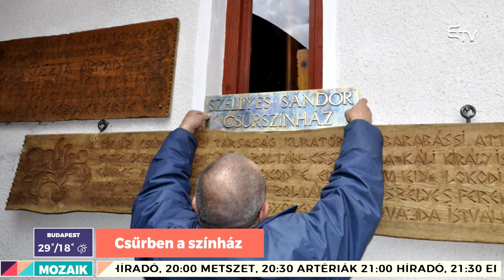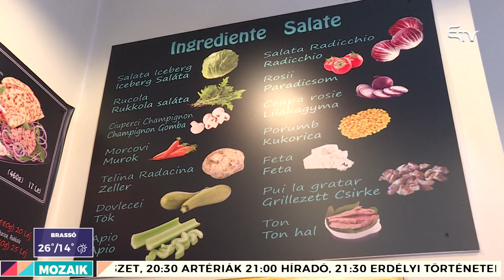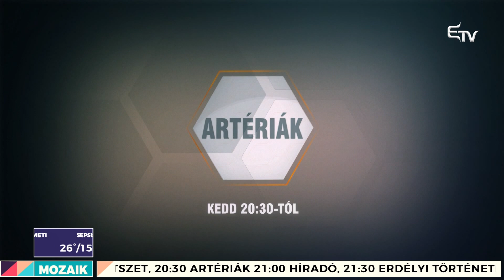Mozaik: csűrben a színház – 2019. június 18.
Június végén, 28-án kezdődnek Mikházán az idei, immár 17. alkalommal megszervezésre kerülő Csűrszínházi Napok.